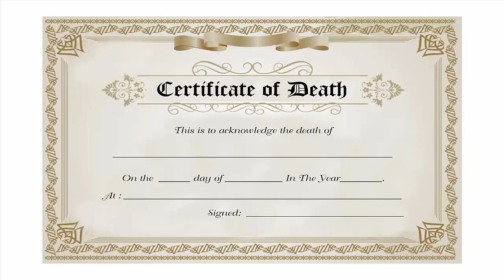Omar Sharif Passed Away | Comedy King Umer Sharif | Omar Sharif Death News | Asif Farooq Info